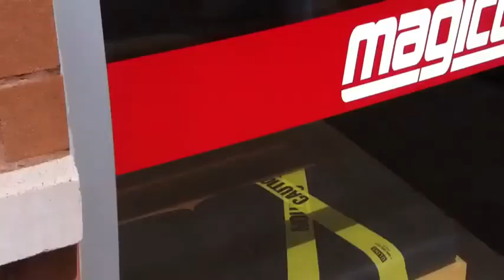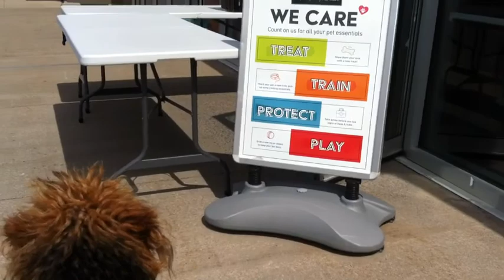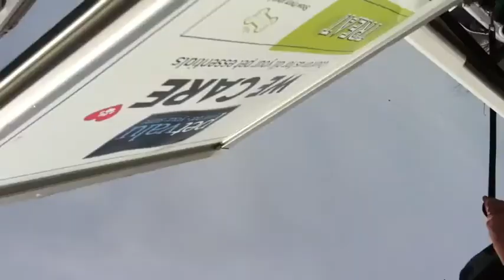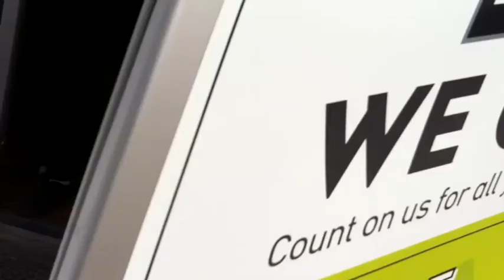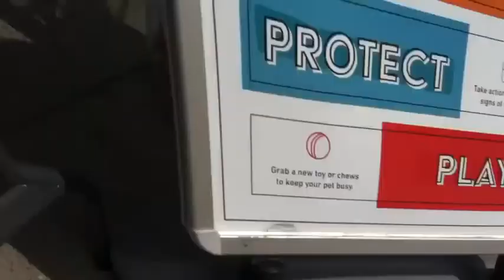Celebrating Jack’s birthday in this video was filmed Sunday, May 17